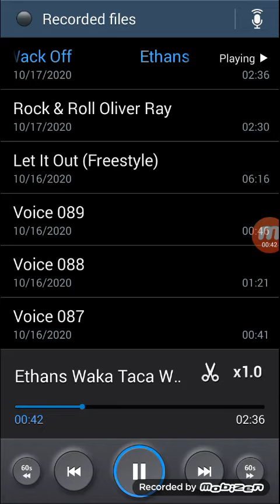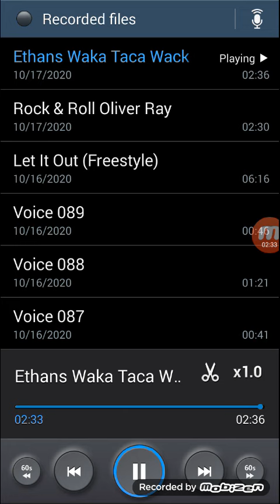Ethan's Waka Taca Wack Off (Freestyle)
Lyrics by Gage McCord (Vitamane G) & Justin Olsen (Space aka Bengahze)